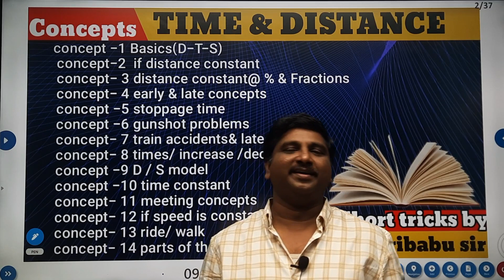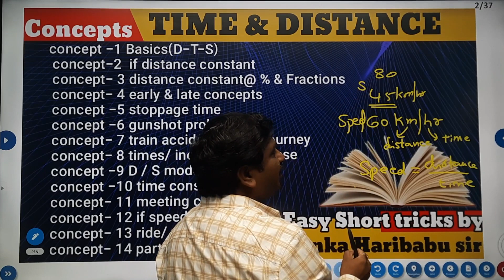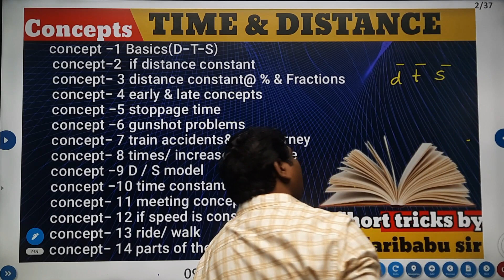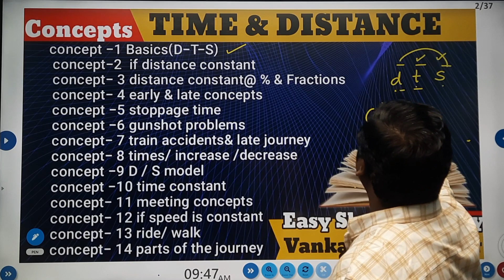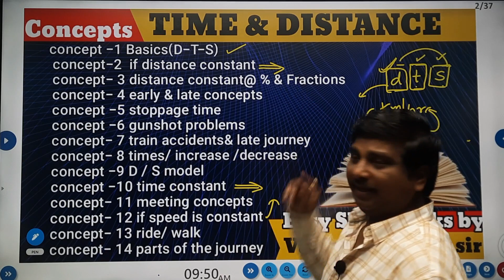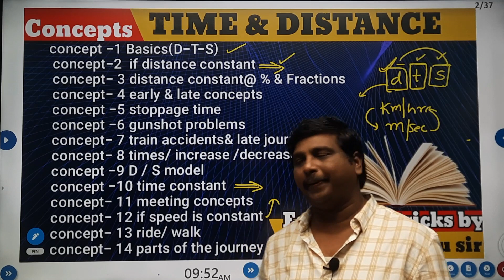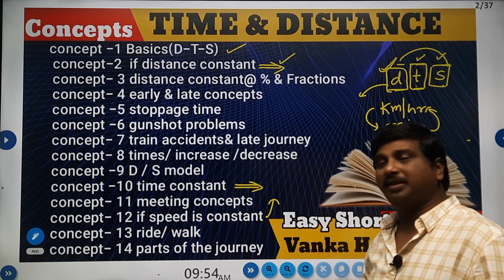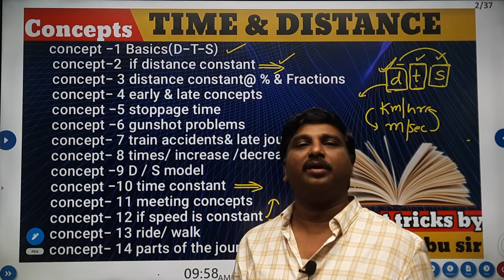ARITHMETIC FREE COACHING|| TIME&DISTANCE CONCEPTS||INTRODUCTION OF THE TOPIC BY VANKA HARIBABU SIR